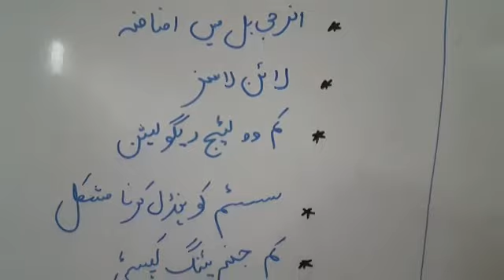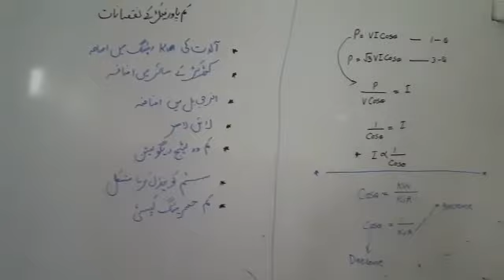topic: power factor improvement (part - 3)